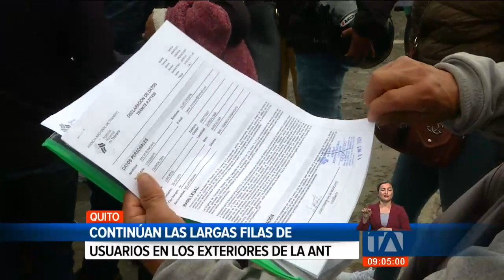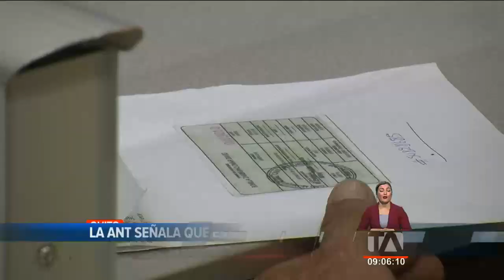Continúan las largas filas de usuarios en los exteriores de la ANT